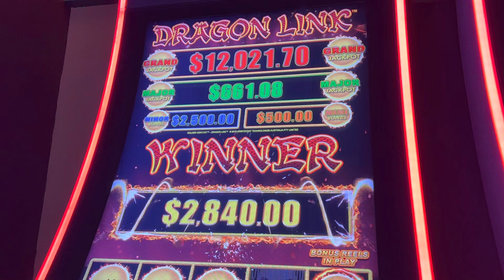JACKPOT on Dragon link $10 bet [4/5]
NN slot have fun!! and boy friend played and won on The Heights Casino in Trinidad , California. We were playing on our trip to Red Wood national park, California.